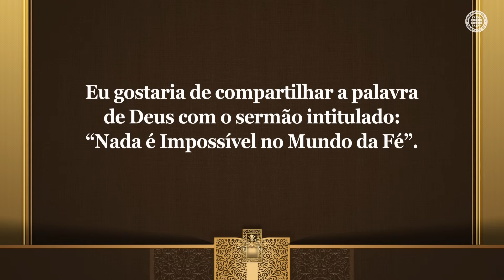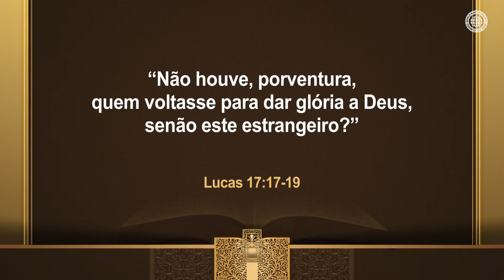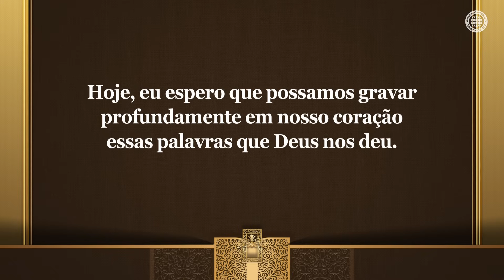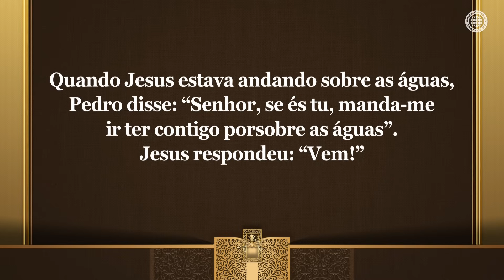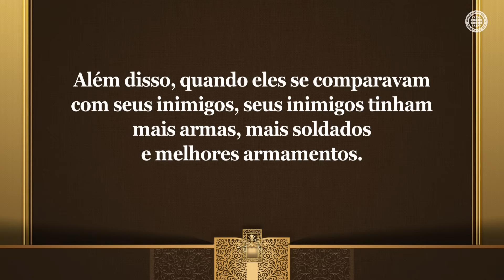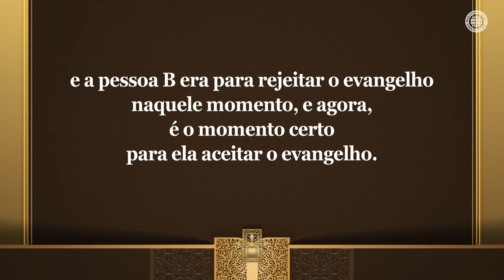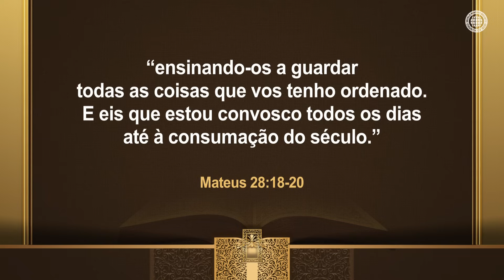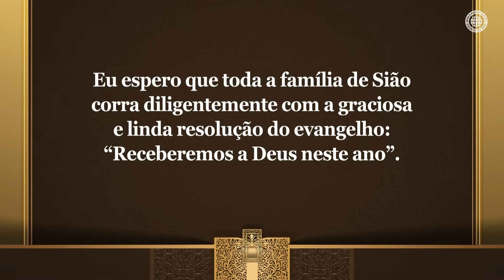Nada é Impossível no Mundo da Fé | Igreja de Deus, IDDSMM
Quando Temos Fé, as Boas Circunstâncias e Bênçãos de Deus Cumprem Suas Funções
Quando não temos fé, as circunstâncias ao nosso redor continuam indo na direção errada, mas quando temos fé, tudo vai bem.
Devemos compreender esse princípio através da Bíblia e jogar fora todas as nossas dúvidas, medos, preocupações e ansiedades em nossa vida de fé.

A Igreja de Deus Crê na Palavra de Deus e Cumpre o Evangelho Mundial
A Bíblia registra a obra de Gideão, a obra de Josué, a obra de dividir o mar Vermelho, e a obra dos cinco pães e dos dois peixes.
Parecia impossível aos olhos físicos, mas Deus realizou tudo.
Da mesma forma, se crermos nas palavras de Cristo Ahnsahnghong e de Deus Mãe, e nos ensinamentos de Jesus, de que o evangelho da Nova Aliança será pregado a todo o mundo, tudo será realizado de acordo com as suas palavras.

Romanos 14:23
“Mas aquele que tem dúvidas é condenado se comer, porque o que faz não provém de fé; e tudo o que não provém de fé é pecado.”

Marcos 9:23
“Ao que lhe respondeu Jesus: Se podes! Tudo é possível ao que crê.”